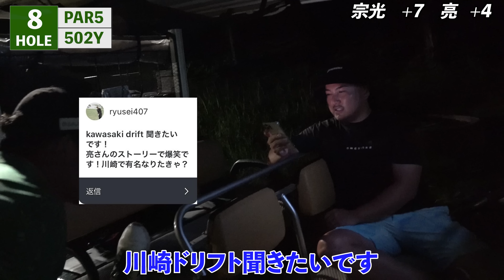【激うま独学ゴルファー】たった4年でベスト66の男（HDCP1）とガチタイマン勝負を挑んでみた結果負けた方が遂に〇〇の毛を全剃りにwwwww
🟧Toru Golf TVのグッズ購入はこちら🟧

こちらから会員登録して関西大会・関東大会の情報をGET⬇︎

・動画のコメント＆質問への優先回答
・メンバーのみのYoutubeライブ参加
・メンバーとSNSで交流、グループチャット

🟨チャンネル視聴者様特典🟨
【PR】 ⭐︎おすすめ練習器具⭐︎
・実際に毎日家で練習に使っているパターマットです⬇︎
今なら上記URLからToru Golf TV 限定5%割引で全て購入できます！！

🟪撮影ゴルフ場🟪
ムーンレイクゴルフクラブ 鞍手コース

🟨チャンネルスポンサー企業様🟨
・バルクライン株式会社  「事業パートナー積極募集中」

🟪Toru Golf TV 【宗光 徹】🟪
・１年2ヶ月でパープレイ達成
・競技ゴルフに挑戦中

とにかく常に最速最短で目標達成する事しか考えてません